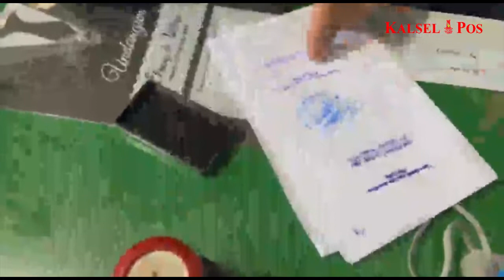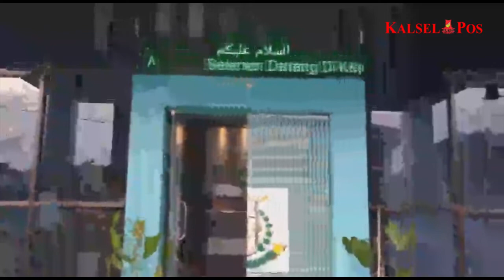DUGAAN KORUPSI DINAS LH DI GELEDAH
DIDUGA KORUPSI/ DINAS LINGKUNGAN HIDUP KABUPATEN KOTABARU/ DIGELADAH KEJAKSAAN//
DIDAMPINGI PERSONEL KEPOLISIAN/ PETUGAS KEJAKSAAN MENGGELEDAH KANTOR DINAS LH PADA (23/02) RABU/ PUKUL 13:30 HINGGA 16:30 WITA//
ADA LIMA RUANGAN YANG DIGELEDAH/ YAKNI RUANG KEPALA DINAS/ SEKRETARIS/ BENDAHARA/ KASSUBAG KEUANGAN/ UMUM DAN KEPEGAWAIAN//
DARI RUANGAN-RUANGAN TERSEBUT PETUGAS MENYITA BERBAGAI DOKUMEN DAN MEMASUKANNYA KE DALAM DUA KARDUS BESAR//
PENGGELEDAHAN INI MERUPAKAN BAGIAN DARI PENYIDIKAN TINDAK PIDANA KORUPSI//
DIDUGA ADA PENYALAHGUNAAN ANGGARAN PENYEDIA JASA PEMELIHARAAN/ BIAYA PEMELIHARAAN PAJAK/ PERIZINAN KENDARAAN DINAS DAN OPERASIONAL LAPANGAN TAHUN 2020 DAN 2021//
SOT : ROH WIHARJO | KASI PIDSUS KEJARI KOTABARU
BELUM ADA YANG DITETAPKAN TERSANGKA DALAM KASUS INI//
KEJAKSAAN AKAN MEMERIKSA SEJUMLAH PIHAK TERKAIT DALAM WAKTU DEKAT//
Channel Youtube KALSELPOS ini berisi konten berita video produk jurnalistik Perusahaan Media PT Sinar Insan Media.
Chanel Youtube KALSELPOS ini bagian tidak terpisahkan dari Perusahaan Media PT Sinar Insan Media.
Admin Channel Youtube KALSELPOS akan menghapus komentar yang tidak etis, seperti ujaran kebencian dan penghinaan, juga  komentar berpotensi memecah belah Suku Agama dan Ras (SARA).
Penulis komentar berisi ujaran kebencian dan penghinaan, yang berpotensi memecah belah bertangung jawab penuh dihadapan Hukum.

Salam independen pers, Tim Liputan Kalselpos